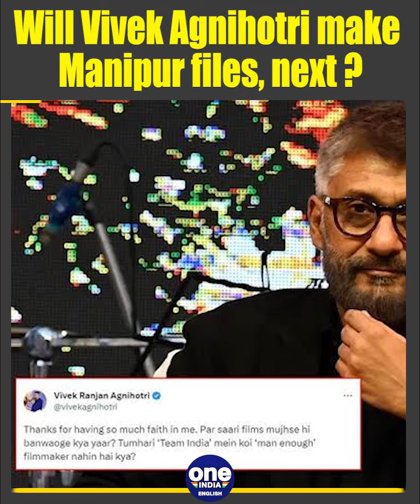Manipur: Fan asks Vivek Agnihotri to make 'Manipur Files’, director reacts | Oneindia News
Vivek Agnihotri is the filmmaker of movie 'The Kashmir Files'. It was one of the highest-grossing films of 2022.